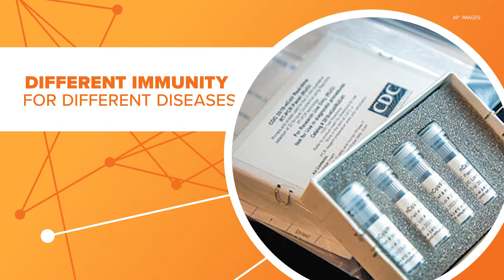Connect The Dots: Not Clear If Coronavirus Survivors Are Immune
Getting answers to immunity can be hard.